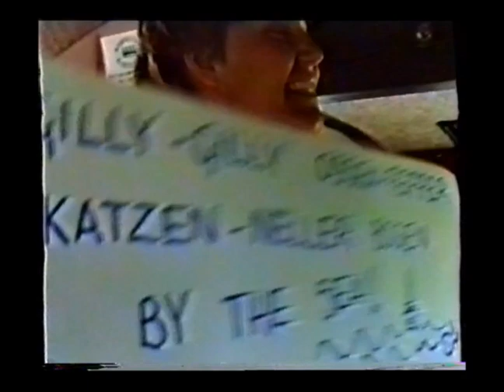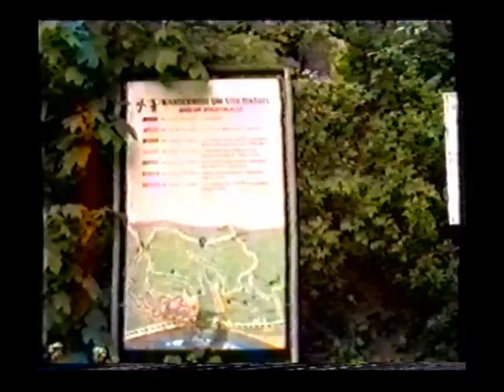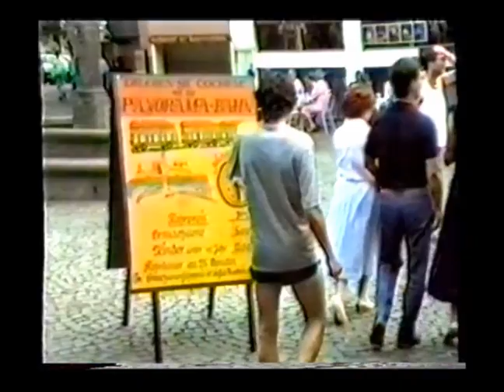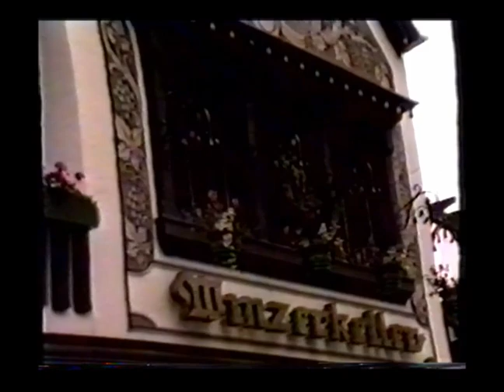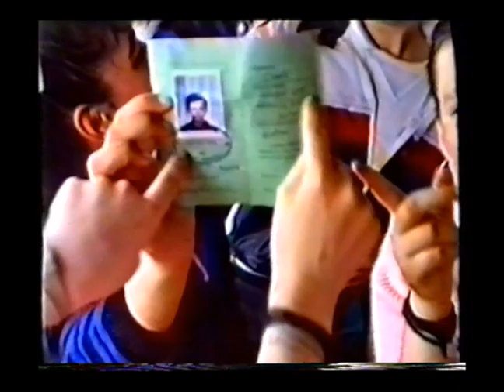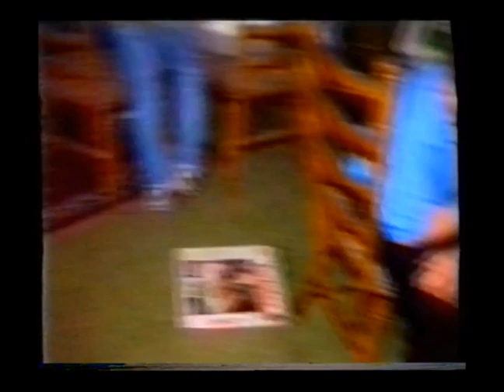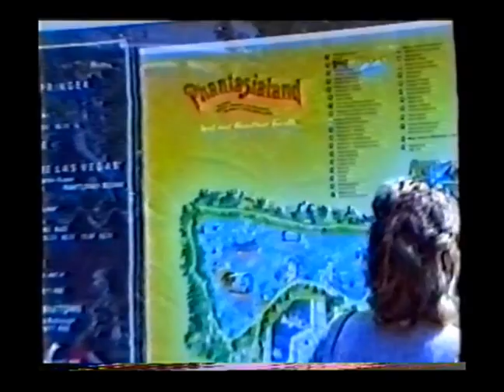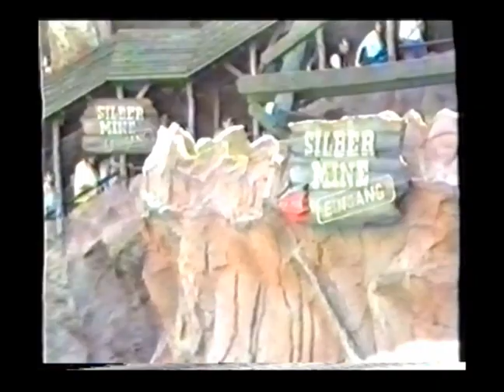Putteridge High School Luton Rhineland Germany Trip 1988